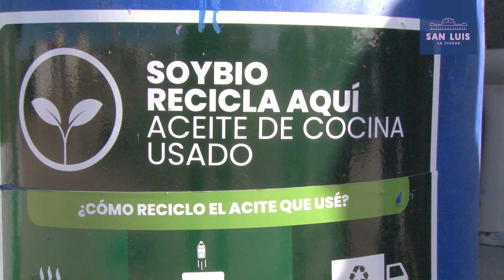CONTROL AMBIENTAL RECIBIRÁ DESECHOS RECICLABLES EN PLAZA PRINGLES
Este jueves y viernes SoyBio y Fundación Garrahan se suman a la colecta de materiales para reciclar.